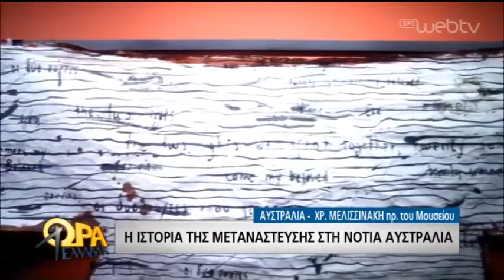ERT Greek TV Museum presentation - video B (2019)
Presentation of the Greek Museum in the Greek National TV channel ERT "ORA ELLADAS" B